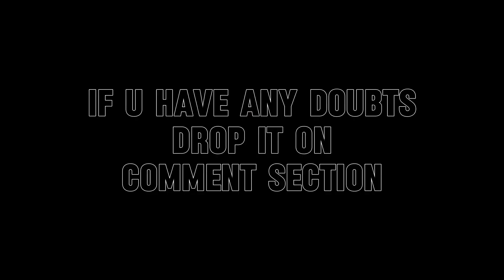Last month of NEET preparation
Hi I'm a 3 rd year medical student in
 government medical college at tamilnadu
A video about What to do and what Not to do during